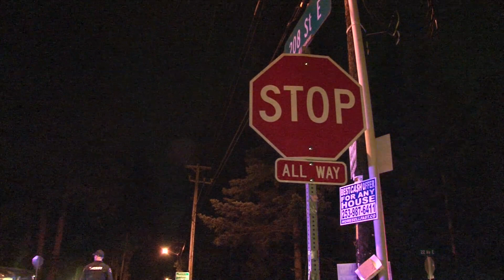Hit & Run Investigation 208th Street East & 22nd Ave East Spanaway WA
October 15, 2020.  A black Audi is believed to be the vehicle that hit the SUV and flipping at the intersection fleeing the scene at 9:36PM.  No description of the driver or passengers in the Audi.  Central Pierce Fire and Rescue did respond.  The SUV driver was not transported.  The Pierce County Sheriff is investigating the collision.  If you have any information please contact the Pierce County Sheriff.